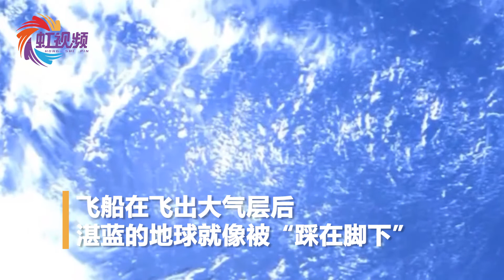两次惊鸿一瞥！神舟12号“脚踏”蓝色地球，太空舱上看绝美日落